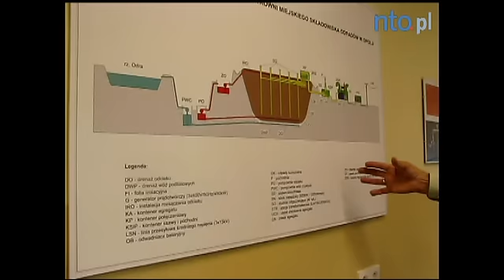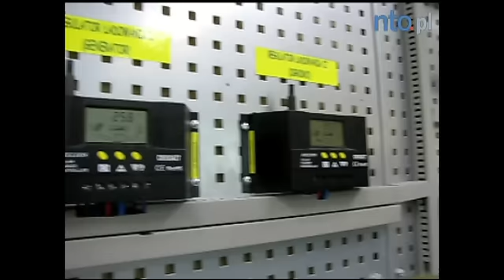Pierwsza pracownia odnawialnych źródeł energii na Opolszczyźnie